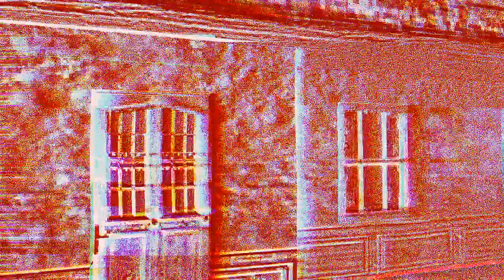Lost in Vivo - lost tapes #4 The Hotel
The Hotel.